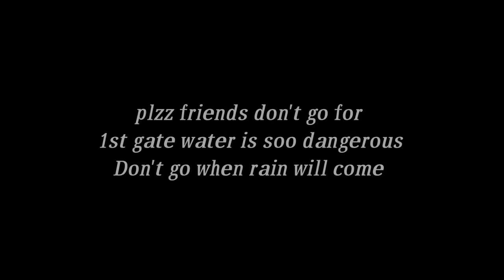Today in nagul chalu in cowl bazar/i.r vlogs 😭